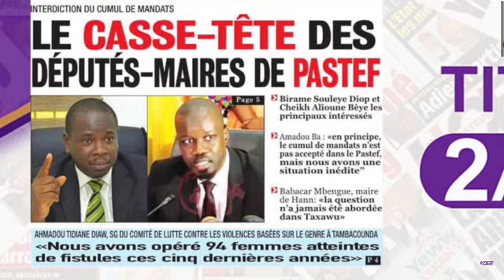Cumul de mandats députés-maires : [Loi] ? [Yewwi-Wallou] [Benno]... Ahmed se prononce